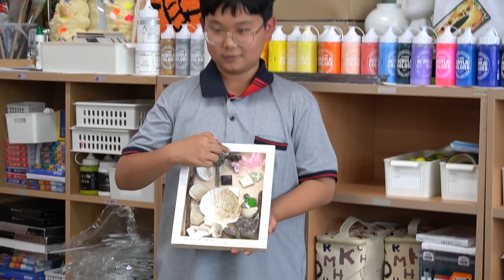2023 영덕업사이클링아트페스타 [영덕중학교 이야기]